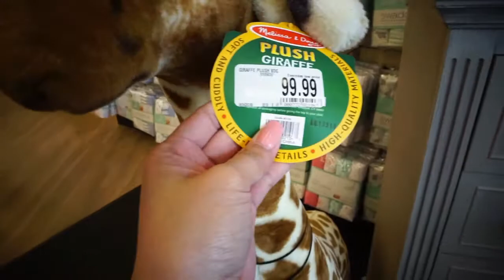Preggiee Vlog: Finding the perfect Carseat and Stroller Set!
Hey Guys! So me and my best friend were on a hunt for a traveler set for our babies to come :)! Hope you enjoy!
-Josie XOXO